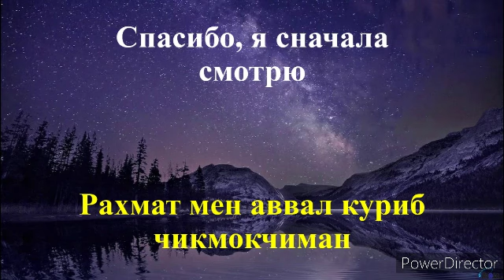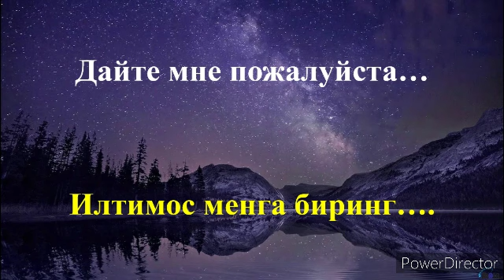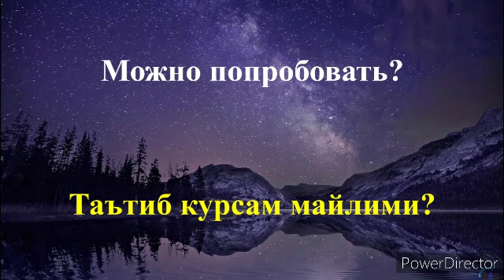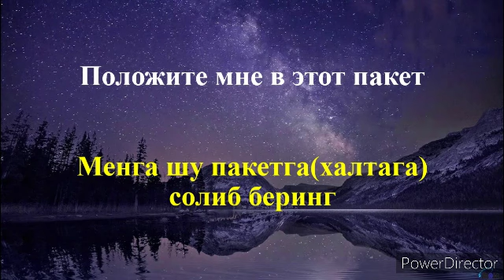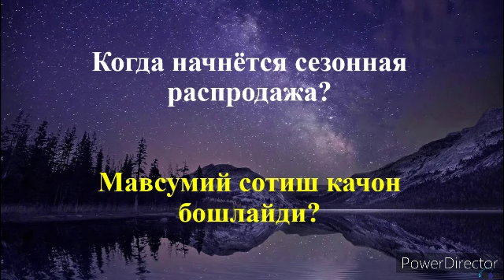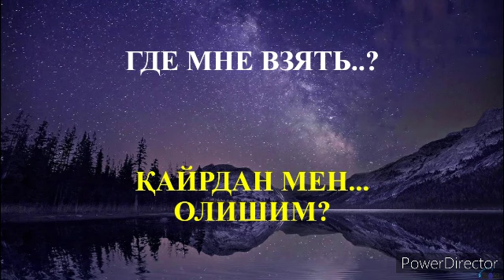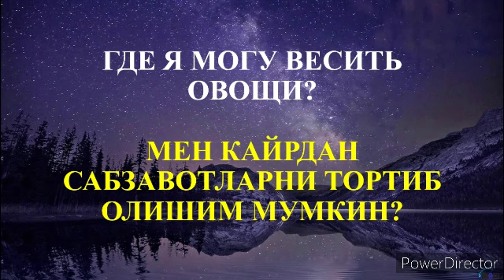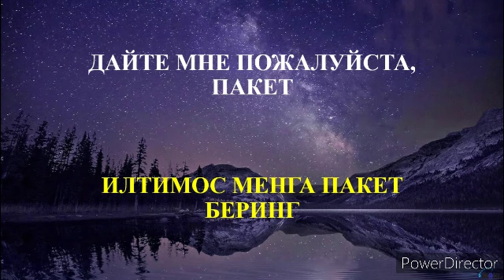РУСЧА УЗБЕКЧА СУЗЛАШУВ МАГАЗИНДА // РУССКО-УЗБЕКСКИЙ РАЗГОВОРНИК В МАГАЗИНЕ